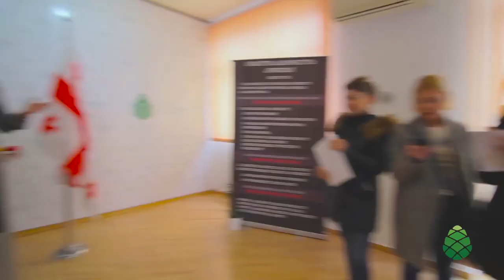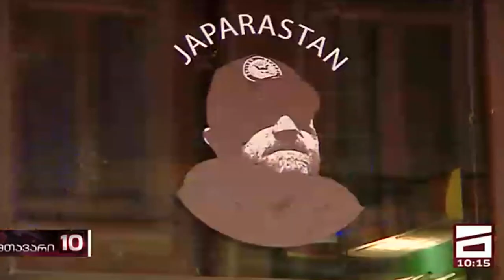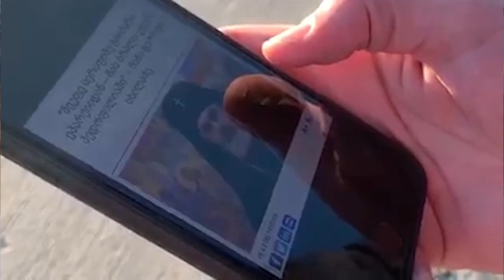ჯაფარა უწვეროდ & წვერით